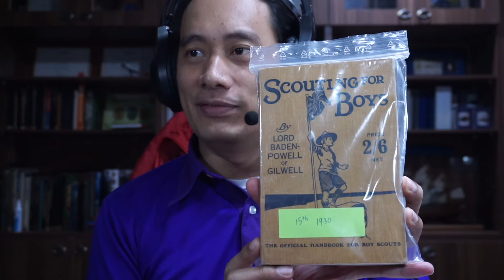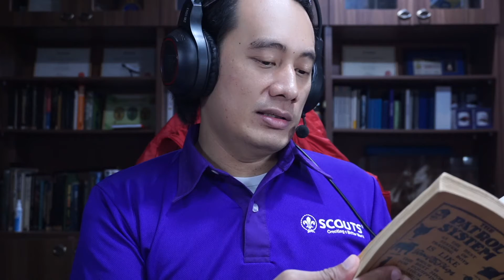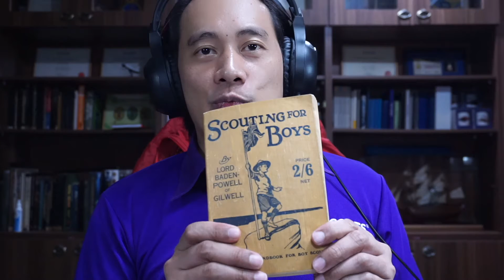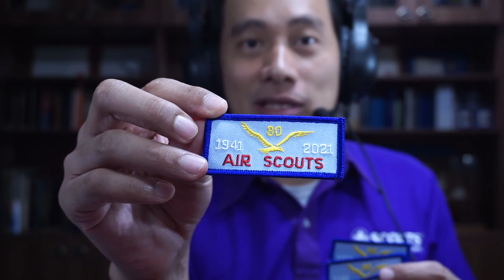Unboxing II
Satu bungkusan daripada tahun lepas, satu lagi dapat pada hari Khamis.